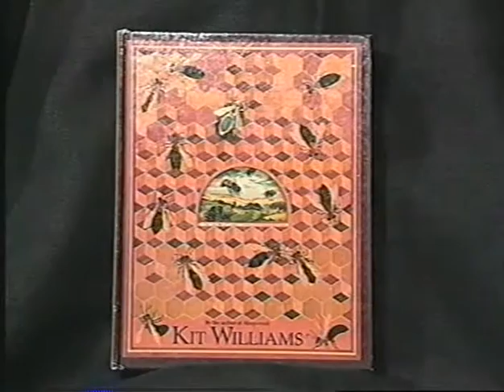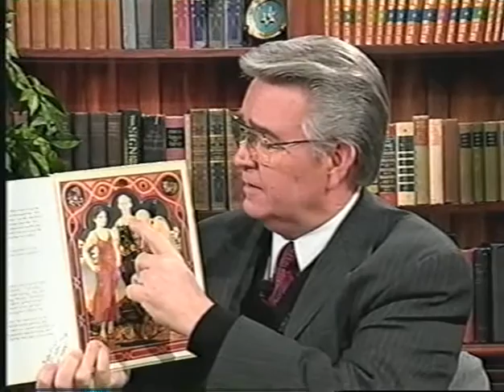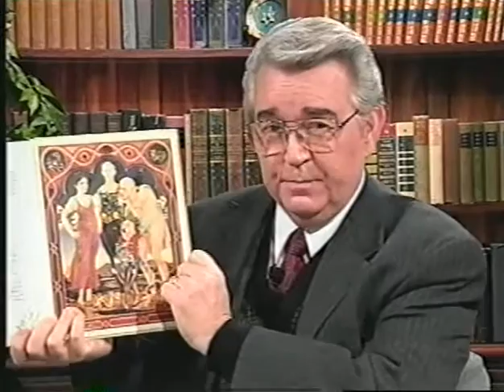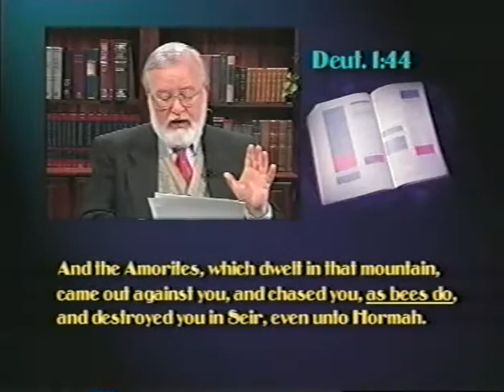THE RIDDLE OF THE BEES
Years ago,  a book was written by author Kit Williams that had no title on the cover.  It was the story and riddle of the bees.  Kit Williams was the rage of the British Isles.  If one could solve the riddle of the bees in his book,  one could find treasure that would be worth alot of money.  The story of Kit Williams' riddle is centered around the lion and the bees.  Interestingly,  the lion and the bees have a biblical prophetic theme in scripture that alludes to the current emerging New World Order or world government that will soon take over the world.  The lion and the bees of scripture are a central theme in prophecy for the end times.